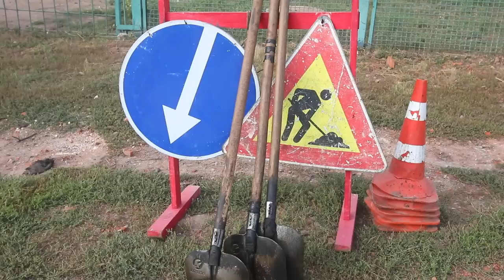Обстріл Харкова ракетами С-300